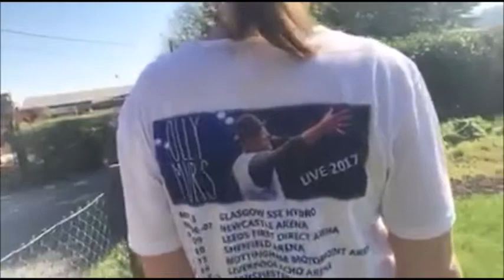LOST IN WOODS DURING COUNTRYSIDE WALK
I went back up to my families village and went on a nice countryside walk due to the nice sunny weather.